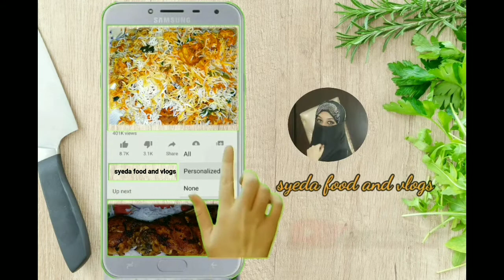behn ne khub enjoy kiya wo bhi akele|independence day of pakistan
Friends, if u like the video,you can help the channel:
👍like this video it's very important for the development of my channel:
🥰i will be very glad ! if u write a comment,
bell icon button to update my new video thank you